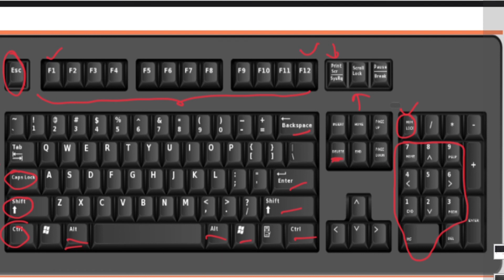RAJASTHAN COMPUTER TEACHER | CLASS-06 | INPUT/OUTPUT DEVICES | COMPUTER FUNDAMENTAL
In this video we start our Computer Fundamental Syllabus and start with basics. These videos are very helpful for those candidates who want to clear their fundamental concepts about computer subject. We cover all important concepts those asked very frequently in exams. Today we discuss concept about Input and Output devices and their working. Types of Input and Output devices.
After all topic we also discuss previous year McQ’s those asked in various exams.